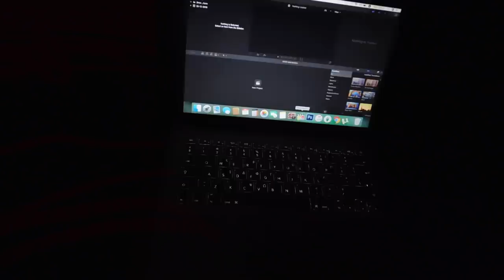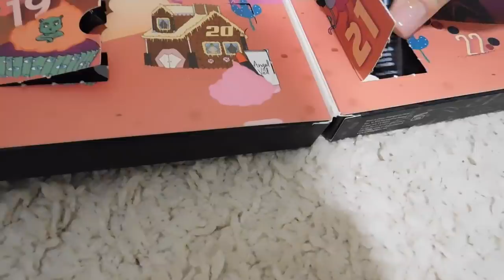Vlogmas Day 21 - Μοντάζ μέσα στο αμάξι | Marinelli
Καλή επιτυχία!
OMIGI:
Εκπτωτικός κωδικός:
omigimagic

Love you! ♥